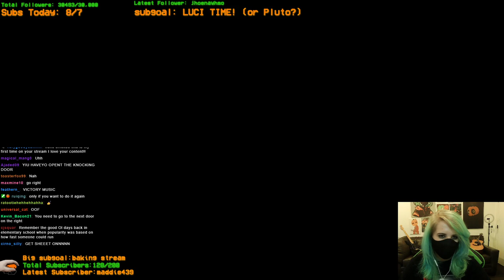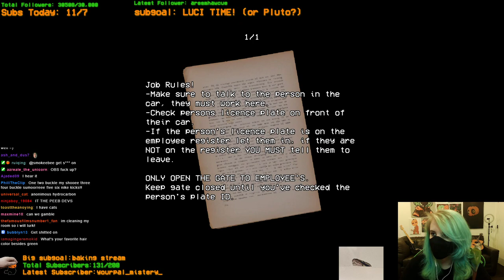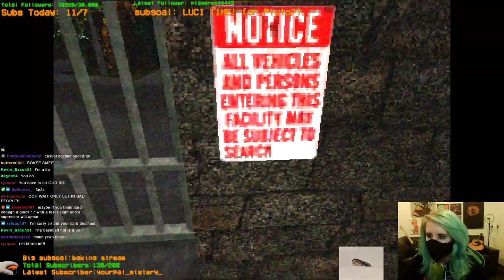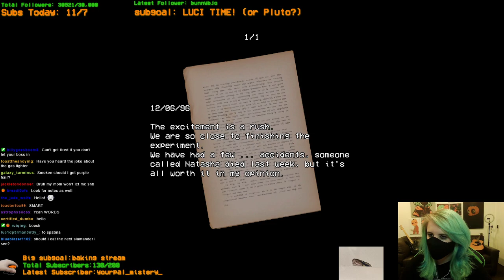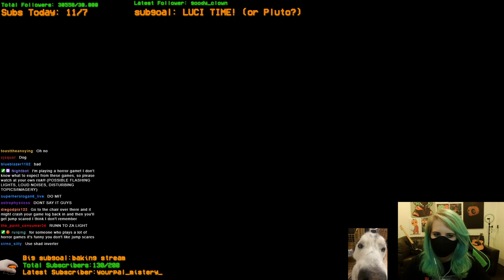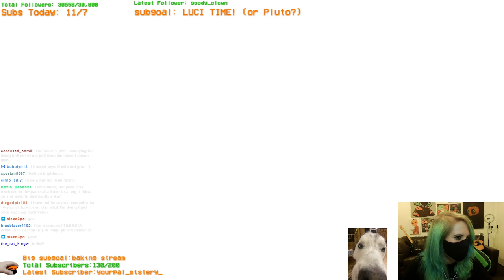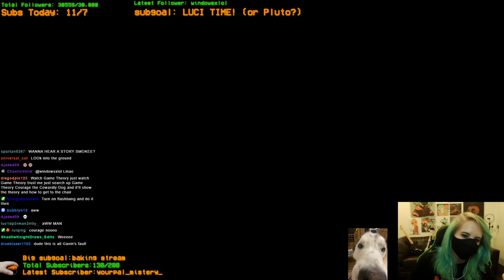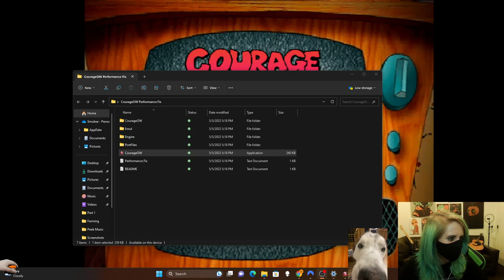SmokeeBee plays Courage the Cowardly Dog HORROR GAME (and other games I guess)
The games I played during this stream might be some of my FAVORITE HORROR GAMES. The nostalgia from the Courage game was amazing. Plus the security booth game was super unsettling. I loved all of them. I hope you enjoy them too!

(highly recommend playing Portaboy. It's super addicting)

SmokeeBee, SmokeeBeeVODS, twitch, streamer, Smokee, Smokey, funny, lgbt, minecraft, horror games, scary games, 3 scary games, markiplier, liminal space, backrooms, nostalgia, cartoon

(Thumbnail background by Berrechid Khalid on ArtStation)